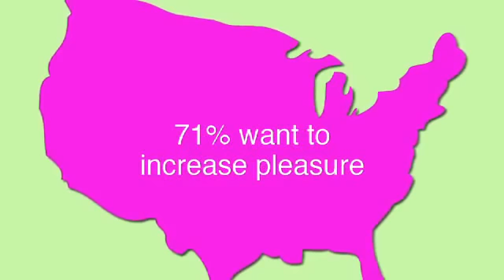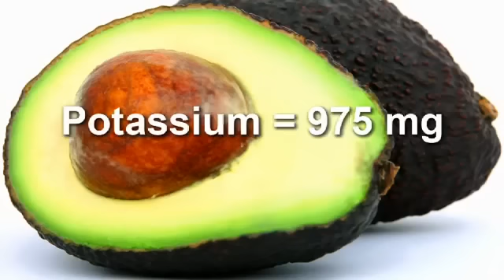The Better Sex Diet Plan For Men and Women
Imaging having better sex with the The Better Sex Diet! Lose weight fast, have more energy and even look and feel younger with the The Better Sex Diet!

The path to greater sexual satisfaction could begin with what you eat. Marrena Lindberg, author of The Orgasmic Diet, claims that women who strictly follow the full regimen of daily supplements and dietary changes will see improved libido in 2-4 weeks.

Does weight gain affect sex? The answer is YES! The more pounds that you pack on, you lose energy and stamina, and weight gain also affects your libedo and your confidence!

with the The Better Sex Diet you can start having better sex, have more energy and look and feel younger! The Better Sex Diet is not a complicated diet plan, simply choose the The Better Sex Diet Plan that fits your goals and add additional nutrition for a stronger libedo and antioxidants (Product B) to look and feels years younger!